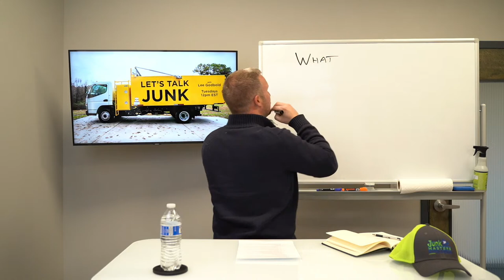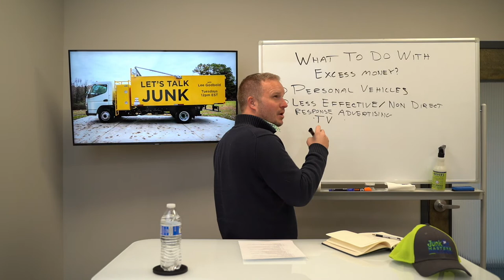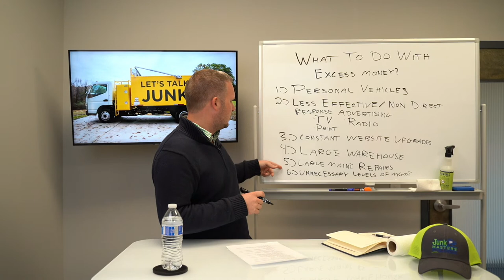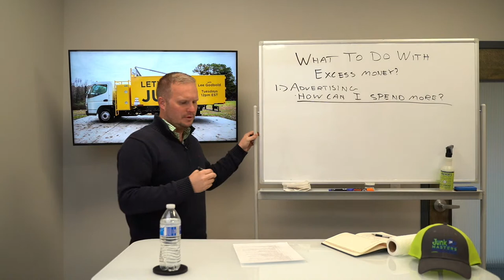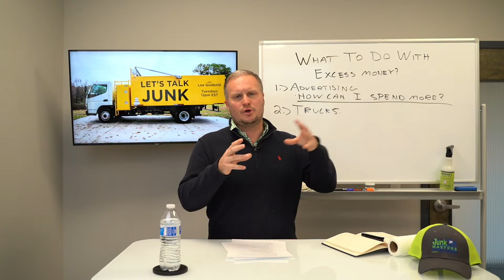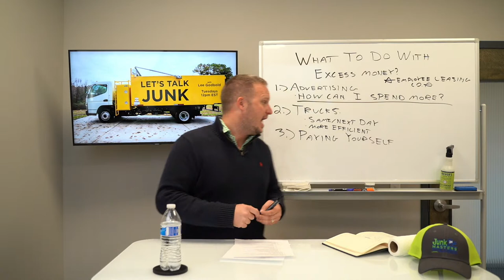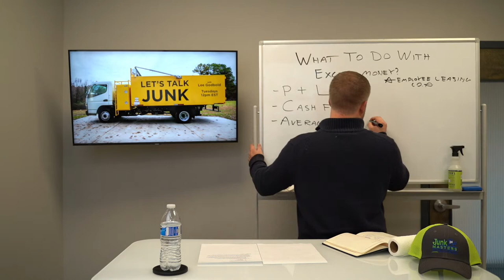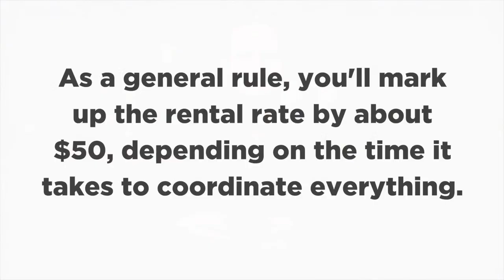What To Do When You Have Extra $ with Your Junk Removal Business - Let's Talk Junk with Lee Godbold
If you want a custom tailored plan to get your junk removal business running better than ever, give us a call at .

Complimentary 5 Video Trial of the Complete Junk Removal Video Training and Testing Series